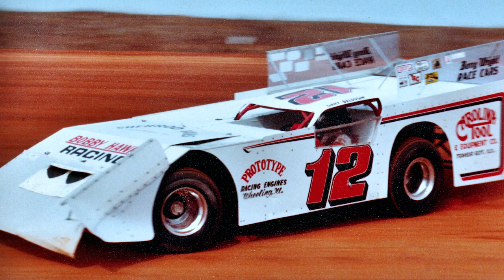Dale Jr. Download: Flipping Off Dale Earnhardt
Legendary racer Gary Balough details the first time he met Dale Earnhardt Sr., the two trading middle fingers back and forth during a race and a missed opportunity to drive for the Intimidator.